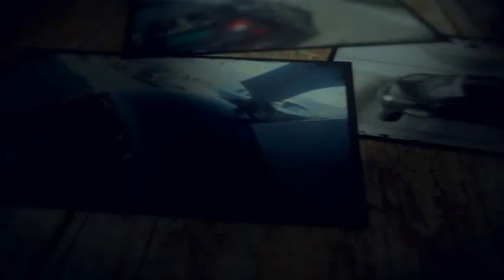Black Velvet Halloween 1